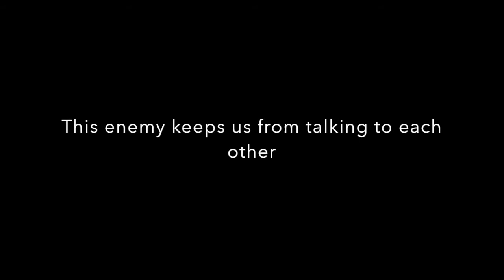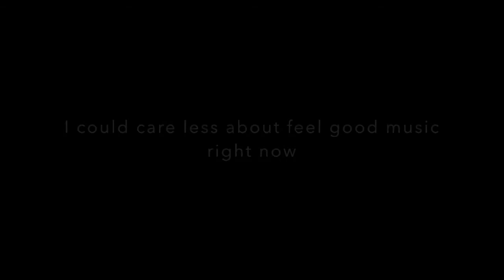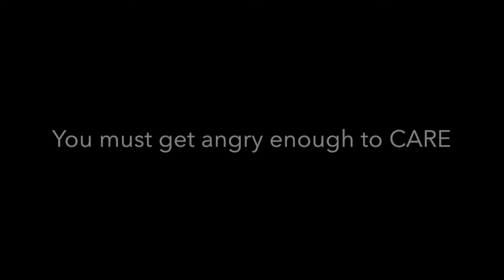Please Listen- A Message from the StoreHaus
As we are fighting a war against a virus, don't lose heart. We've fought and won battles against unseen spiritual and moral enemies! Praise to GOD is our weapon. If you don't have a relationship with Jesus, today is the perfect day. Just ask him to forgive your sin, and heal your heart. He is God, and totally in love with YOU